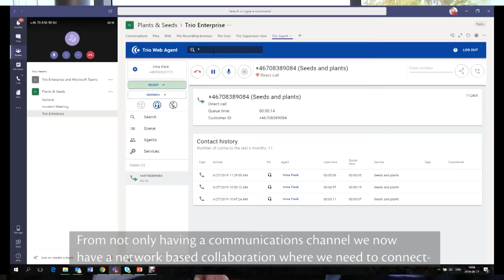Enghouse Contact Center and Microsoft Teams - UK